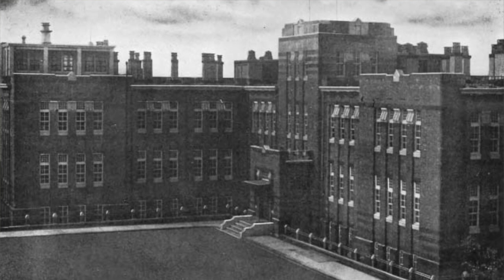3分でわかる大河内正敏【理化学研究所の立役者】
明治から昭和にかけての物理学者であり、理化学研究所の立役者として知られる大河内正敏を紹介します。

こんにちは。人からわかる3分技術史。
今日は大河内正敏について勉強していきましょう。

大河内正敏。1878年生まれ。明治から昭和にかけての物理学者であり、理化学研究所の立役者として知られます。

大河内は、明治11年に東京府浜松町で生まれました。
父親は上総国大多喜藩主であった大河内正質です。しかし正質は戊辰戦争で幕府側に着いたため、明治維新後は不遇の立場となっていました。そのため正敏は、間もなくして伯父である大河内信古の婿養子となります。
大河内は10歳ごろから大正天皇の学友となり、明治天皇にも可愛がられたといいます。
学問では早くから才能を発揮し、東京帝国大学工学部造兵学科に入学します。1903年に銀時計で卒業後、そのまま大学に残り講師となりました。
1911年、大河内は33歳のおりに造兵学科の専任教授に就任。大河内は工学に物理学研究の手法を導入し、弾道学の分野で高い成果を上げました。
大河内の転機となったのは、1921年、43歳のおり、理化学研究所の所長となったことでした。
理化学研究所は、高峰譲吉の発案と渋沢栄一の支援により、アジア最初の近代的な基礎科学総合研究所として1917年に設立されました。しかし設立して間もなく、資金難や役員人事に悩まされていました。
大河内はまず、当初は分けられていた化学部と物理部の垣根を撤廃。十数名の主任研究員を選出し、「主任研究員制度」を成立させました。
これにより、各主任研究員は化学や物理、理学や工学といった領域に惑わされることなく、予算内で自由な研究を行うことができるようになりました。
続いて研究成果の早急な産業化を進めました。高橋克己が抽出したビタミンAをはじめとして、櫻井季雄の理研感光紙（現・リコー）、海老原敬吉の理研ピストンリング（現・リケン）などが事業化され、大きな成功を遂げました。それらは理研コンツェルンと呼ばれる財閥を形成していきます。
そんななか1937年、日中戦争が勃発します。続いて1941年には太平洋戦争が開戦しました。
理化学研究所はその中で、軍需品の製造に関わり、また大河内自身も内閣顧問に就任しました。
戦後になると、大河内はA級戦犯として収監され、理研コンツェルンは財閥解体によりばらばらとなりました。

大河内は、1952年に73歳で脳梗塞で亡くなります。1946年には釈放されましたが、不遇の晩年となりました。大河内は現在においても、理化学研究所の立役者として、また、基礎研究と実業を結びつけた人物として知られています。

以上！